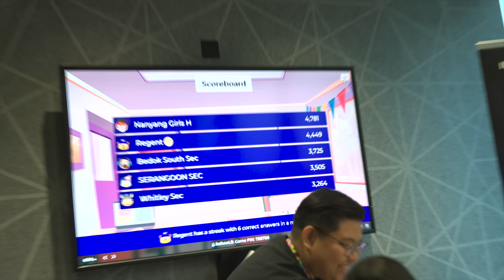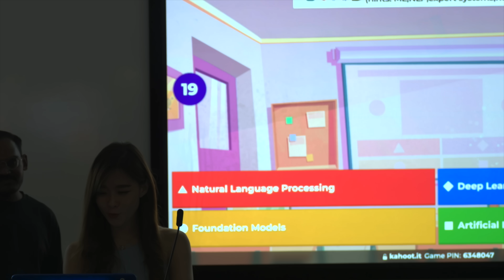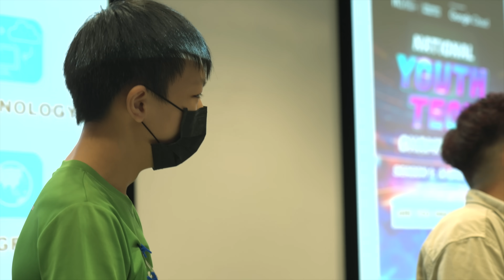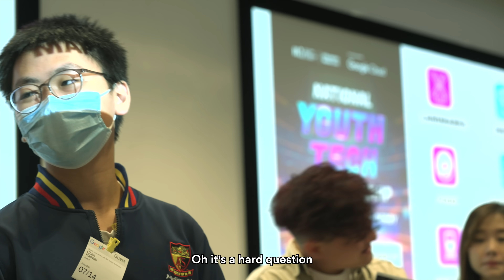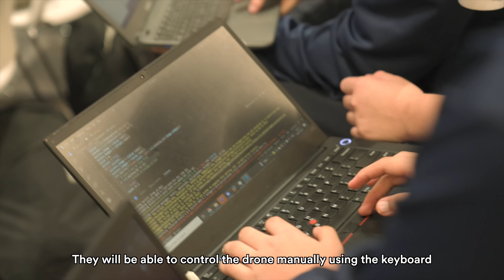Are You Smarter Than An AI?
Episode 2 of the National Youth Tech Championship
The Infocomm Media Club students from secondary schools get to try flying their drones this week and it is announced that in the next episode, more than half the teams will be eliminated. Who is your top pick to be the winner?